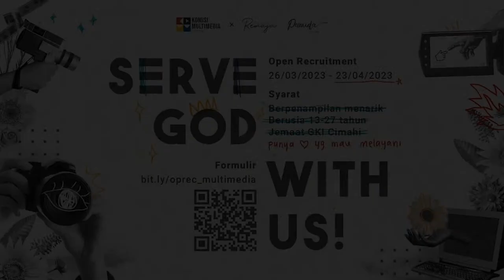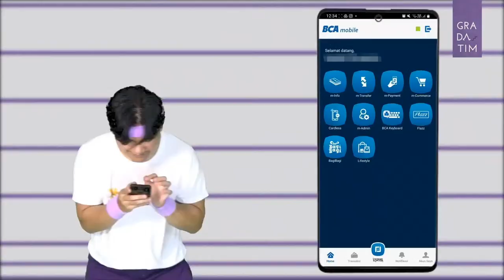[LIVE] IBADAH ONLINE HYBRID GKI CIMAHI | Minggu, 26 Maret 2023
Tata Ibadah dapat dilihat/diunduh melalui broadcast WhatsApp yang sudah disebarkan.

"ROH YANG MEMULIHKAN"
Ibadah Online Hybrid GKI Cimahi

Minggu, 26 Maret 2023 | 09.30 wib

Pelayan Firman:
Pdt. Udjang Tanusaputra

Pembawa Alkitab:
Pnt. Tyron Aprilian B

Pemimpin Liturgi:
Pnt. I Gusti Agung Ariany

Penatua Koordinator Lapangan:
Pnt. Henry Virgan T

Penyambut Umat :
Pnt. Ade Ratimah
Pnt. Setyo Hadi H

Kolektan:
Ibu Theresia Oktaviani
Ibu Agustina Rosalya
Ibu Rusena Gelanteh
Bpk. Thomas T. Bukit
Bpk. Liu Boej Sin

Pemusik :
Sdri. Vinca

Pemandu Pujian :
Ibu Esther
Ibu Rosani

Operator Live Streaming:
Sdri. Nafisa Roshdy

Operator Subtitle:
Sdri. Ervani Eliana

Operator Slide Umat:
Sdri. Celine Janice V

Editor:
Sdr. Exalt W. G

Operator Sound System:
Bp. Samsir Adrian P

Operator Kamera:
Sdri. Ervina Eliani
Sdri. Sara Roshdy